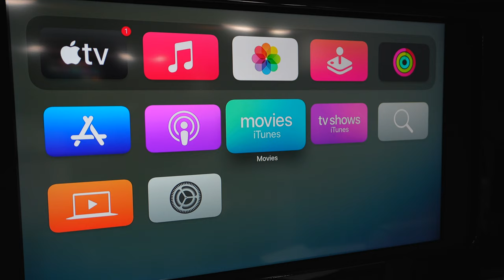30 INCH STRETCH CADILLAC ESCALADE ESV LIMOUSINE BY BECKER AUTOMOTIVE DESIGN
30 INCH STRETCH CADILLAC ESCALADE ESV LIMOUSINE BY BECKER AUTOMOTIVE DESIGN.

10 Inch lengthened rear doors with a 20 inch B-pillar

The ultimate Luxury Mobile Office Vehicle

Beckerautodesign.com